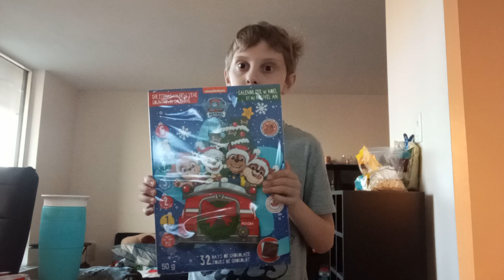antoshka. opens. the big. paw patrol Christmas. Advent calendar 📅🎄🍫